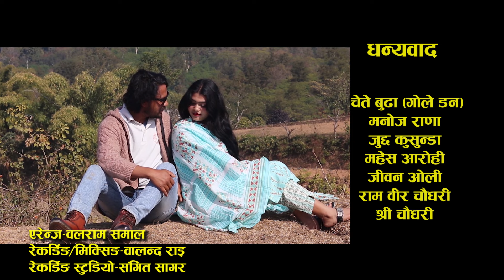Ful Jastai Chhau || फूल जस्ती छौं || Dil Prakash Pun || Devi Gharti || Sudan Thapa || Khusi Priyar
Audio

                      Lyric
           Dil Prakash Pun

                    Vocal
      Dil Prakash pun/Devi Gharti

           Camera/Direction
                 Rojan Roka

                         Edit
                  Sudan Thapa

                      Modeling
        Sudan Thapa,Khusi Priyar